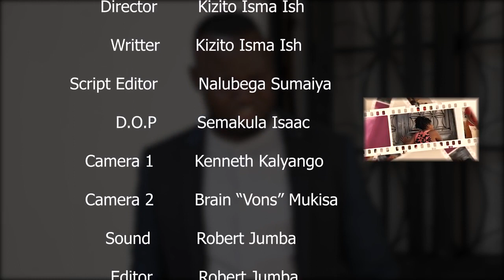Nakamanisa Episode 4 - New Ugandan Movie